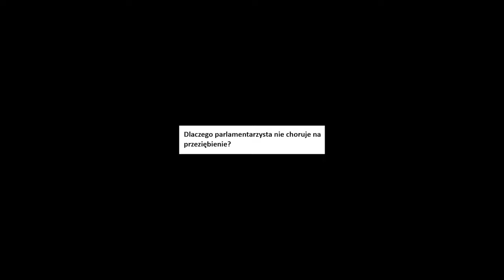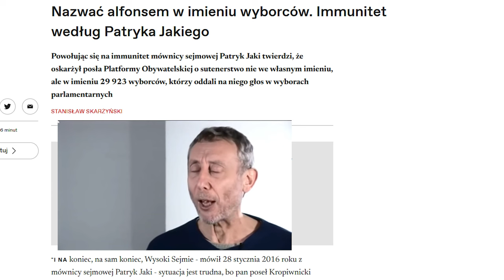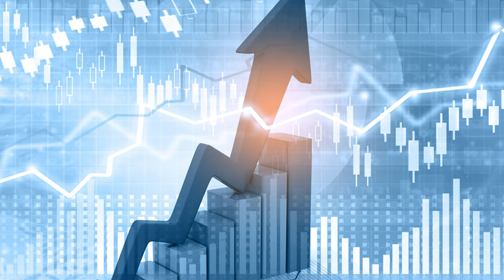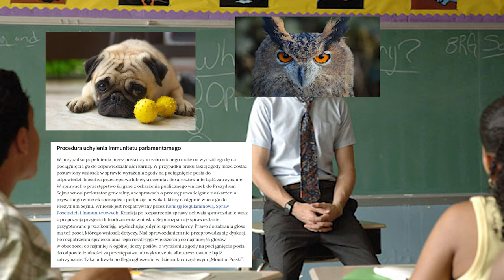Immunitet parlamentarny - powtórka z WOS do matury na sprawdzian i na resztę życia [demokracja]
Zaraz będziemy się zastanawiać jakiego posła albo senatora wybrać albo po prostu kto wygra wybory. Każdy z posłów i senatorów otrzyma swoje wysokie zarobki, możliwość zmiany prawa oraz immunitet parlamentarny. Co to takiego i dlaczego warto być posłem albo senatorem?

Główne źródła z których skorzystałem:
- Ustawa z dnia 9 maja 1996 r.  O WYKONYWANIU MANDATU POSŁA I SENATORA (serio xd)
- Ustawa z dnia 6 czerwca 1997 r. - Kodeks karny (tak)
- REGULAMIN SENATU Uchwała Senatu Rzeczypospolitej Polskiej z dnia 23 listopada 1990 r. z Monitora Polskiego (też serio xDD)
-KONSTYTUCJA RZECZYPOSPOLITEJ POLSKIEJ  z dnia 2 kwietnia 1997 r. (przysięgam)

Wybrane tagi: na kogo zagłosować, edukacja, polityka, wybory, 2023, polski sejm, polski senat, na kogo glosowac, co robi senat, kto to senator, wos, wiedza o spoleczenstwie